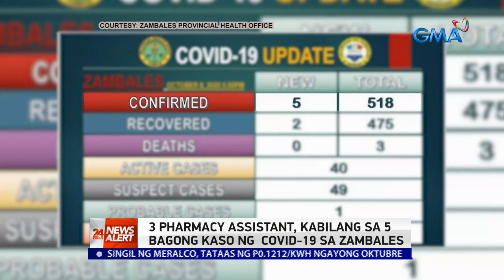24 Oras News Alert - 02:56 PM | October 9, 2020